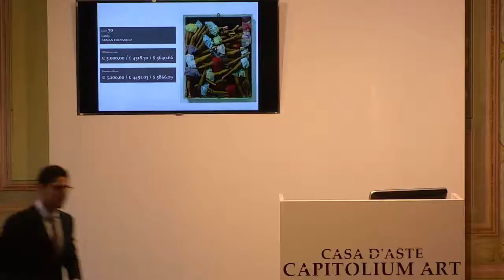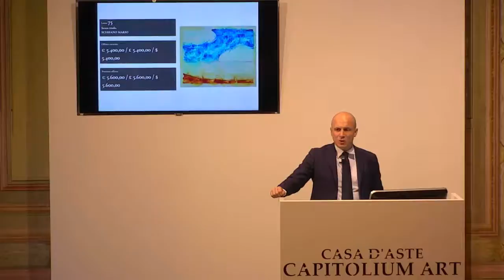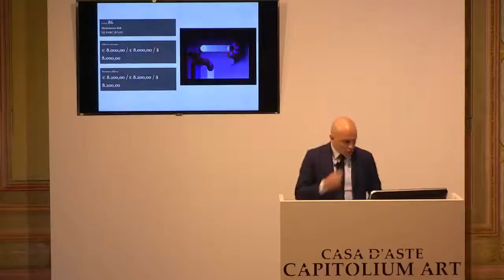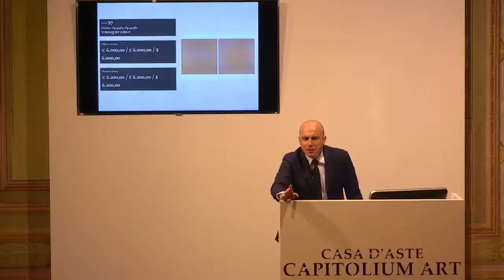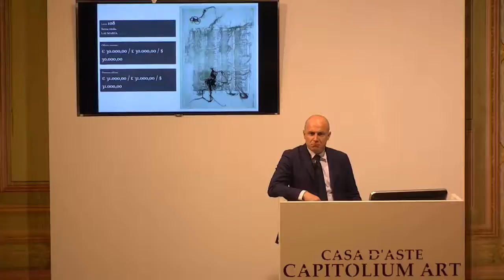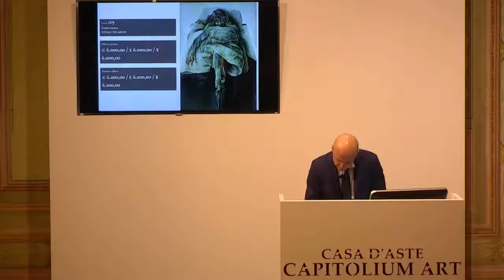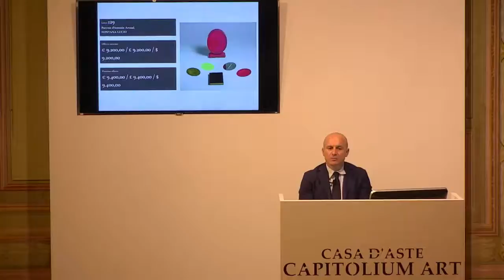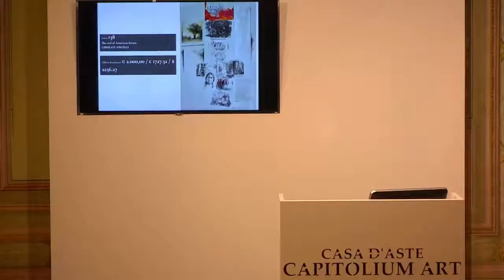Auction 258 Modern and Contemporary Art, 2nd session, April 9th 2019